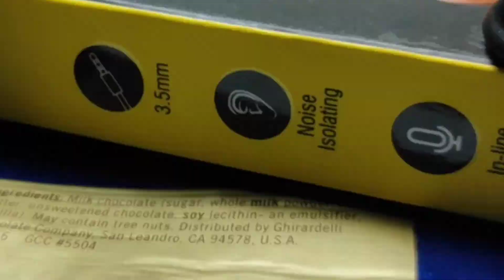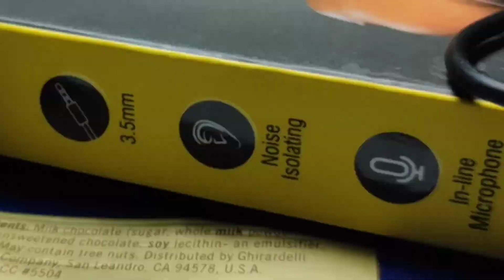Best earphones under 500 top 5 earphones under 1000